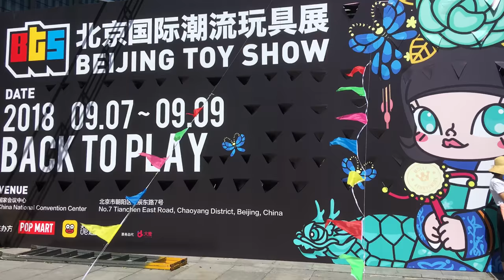TOYSTV Beijing Toy Show BTS 2018 #2 RuinsWork 北京国际潮流玩具展